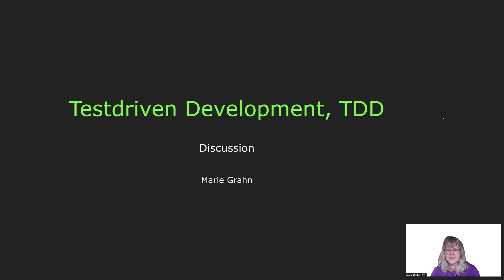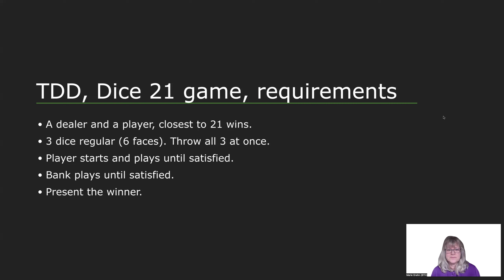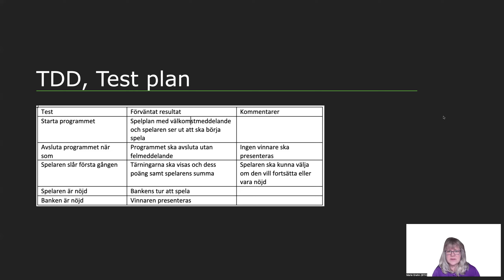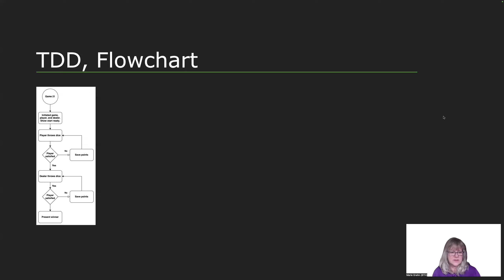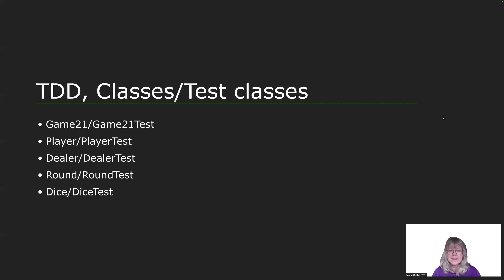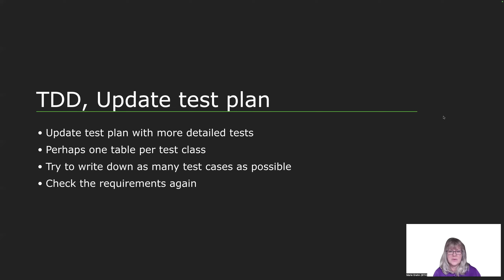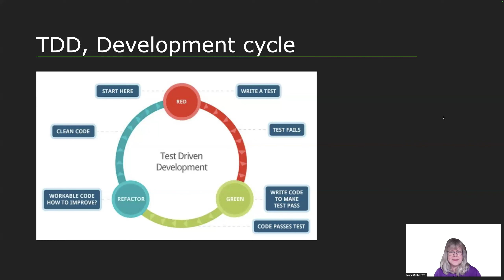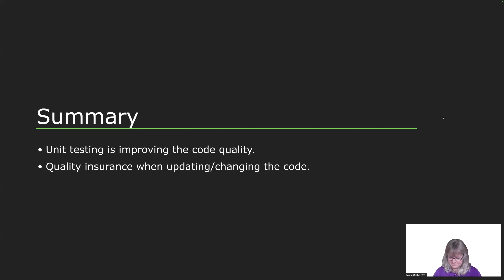kmom03 tisdagszoom komplement till Testning med Marie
Här diskuterar jag ett exempel med testdriven utveckling.